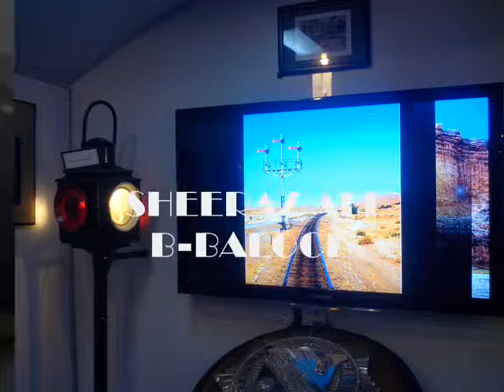Pakistan Railways song 1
Raaz2011
Pakistan Railway